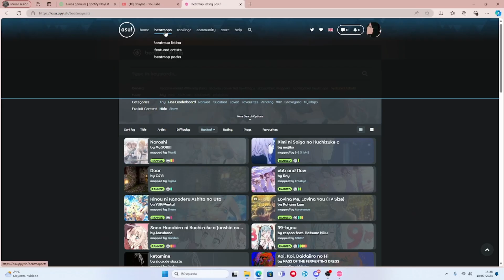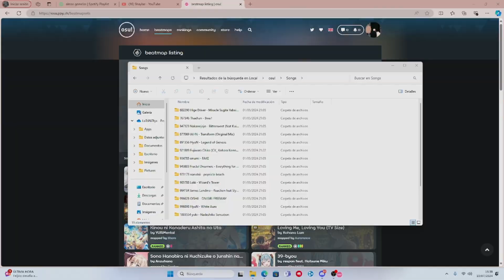Como HACER BACKUP/RESTAURAR en Osu | Actualizado ✅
En este tutorial te voy a enseñar a como guardar tus canciones y tus skins al cambiar de ordenador o al reinstalar, del videojuego Osu. ❤